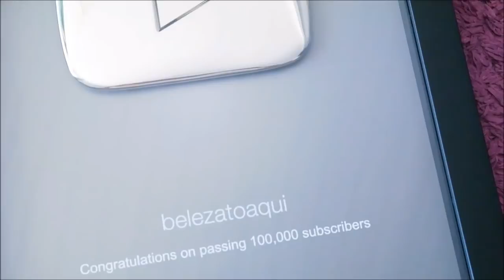Chegamos lá | 100 mil inscritos ( Deus abençoe a cada um de vocês)